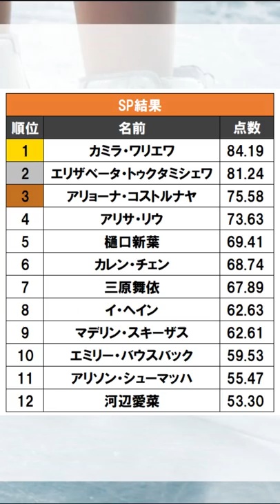GPSスケートカナダに出場したカミラ・ワリエワがやばすぎる…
さすが【絶望】と称されてたことあるわ…ｗ